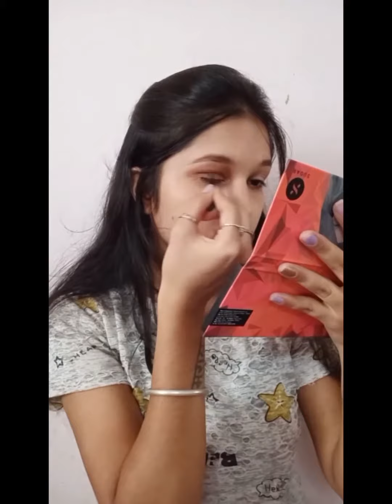Step-by-Step Makeup Tutorial For Beginners ♥️ makeuplook step-by-stepmakeup look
Today's video is a step-by-step makeup look for beginners.

product details-
1)  Sugar citrus got real daily moturiser
2) Lakme CC cream 01 beige
3) Swiss beauty liquid concealer
4) Maybelline fit me compact 118 light beige
5) Sugar arch arrival brow definer 03 woody Scooby
6) Sugar blend the rules eyeshadow palette 02 warrior
7) Sugar lip blam 06 mango margarita
8) Sugar stroke of genius heavy duty kohl 05 black magic
9) Maybelline the colossal volume express mascara
10) Lakme enrich matte lipstick

Lots of love fam 💕